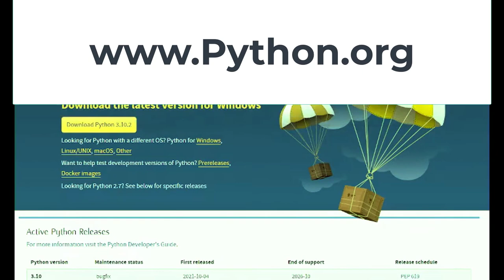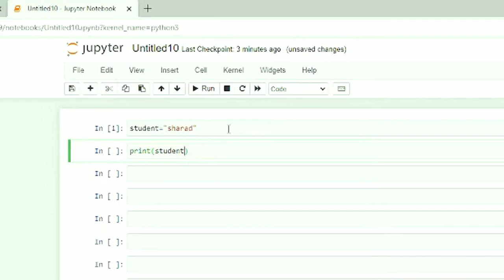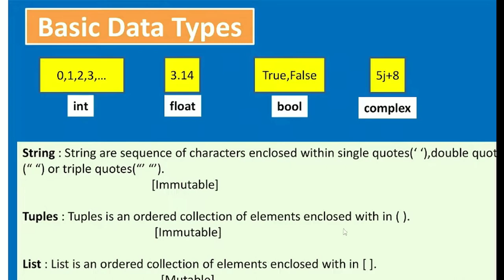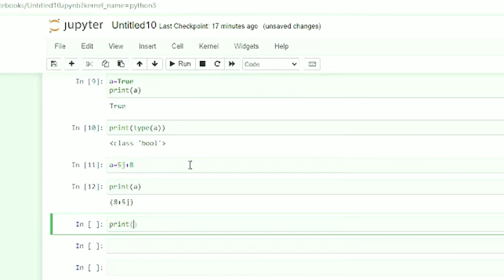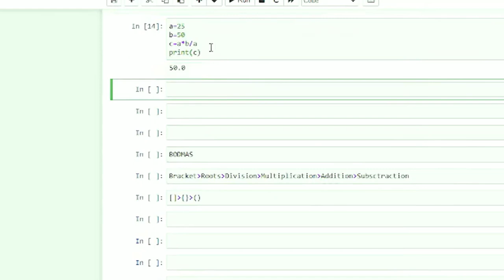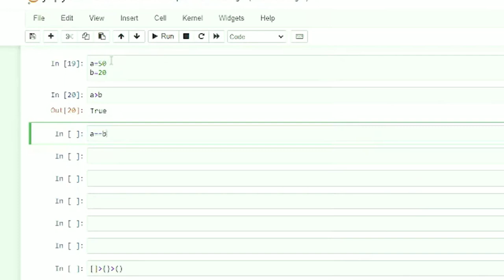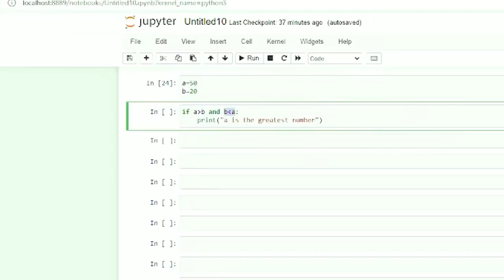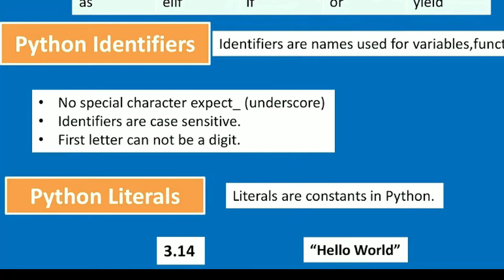Python Tutorial Day-1 By Vivek Bindraji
Welcome to the Python Tutorial Day-1, where you'll learn the basics of Python programming language. Python is one of the most popular programming languages in the world and is used in a variety of fields such as web development, data science, artificial intelligence, and more.

In this tutorial, we will cover the fundamental concepts of Python, including variables, data types, operators, and control structures. We will also introduce you to the Python environment and how to install and set up Python on your computer.

We will begin by explaining what Python is and why it is so popular. We will then show you how to download and install Python and how to set up your development environment. We will use the Python IDLE, which is a simple and easy-to-use Integrated Development Environment (IDE) that comes bundled with Python.

After that, we will dive into Python programming by introducing you to variables and data types. We will explain how to declare variables and use data types like strings, integers, and floats. We will also cover basic operators such as arithmetic, comparison, and logical operators.

Finally, we will introduce you to control structures like if-else statements and loops. We will explain how to use these structures to control the flow of your program and make it more powerful.

This Python Tutorial Day-1 is designed for beginners with no prior programming experience. It is a great starting point for anyone who wants to learn Python and start their journey as a Python developer. So, join us and let's get started with Python programming!

Other useful Tutorial Links :
ATS Software Training Institute- आपकी सहायता के लिए तत्पर